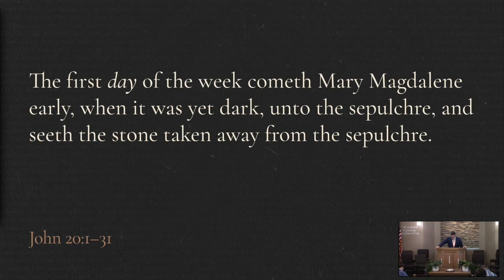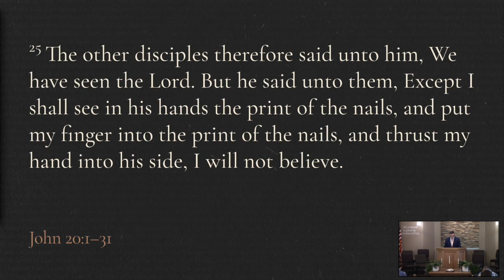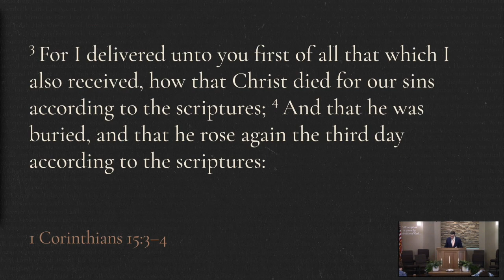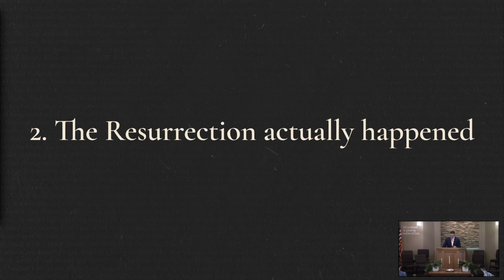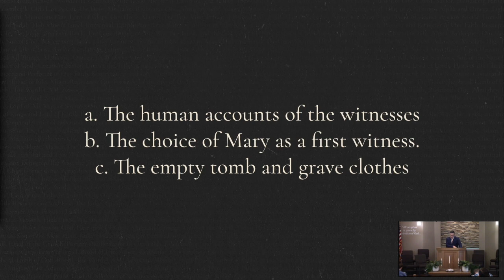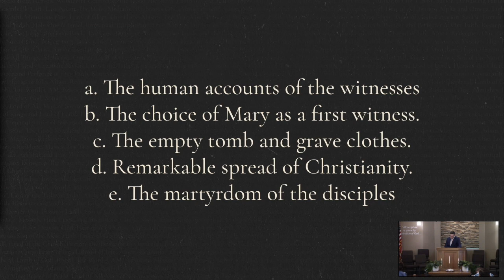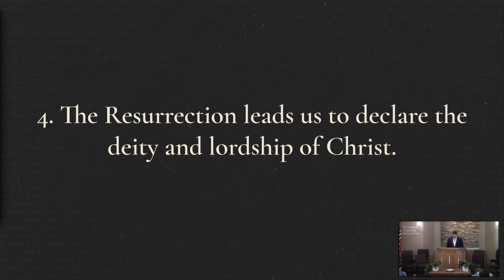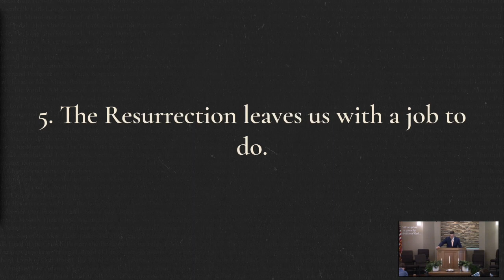The Resurrection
Pastor Hayden preaches about the resurrection of Christ.